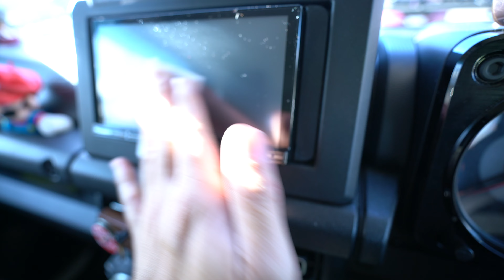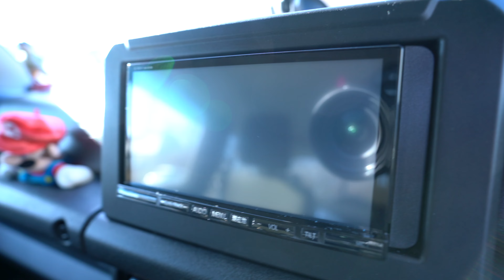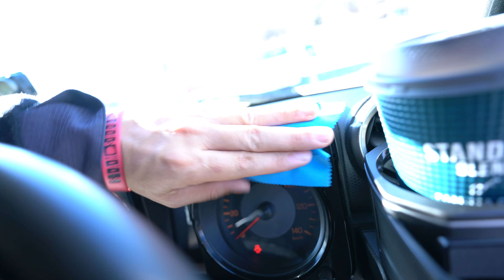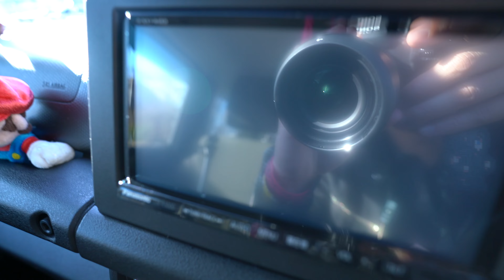納車後すぐして！ 車の内装パネルを守る激安スマホまもるくん ジムニーJB64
スマホまもるくん

Amazon 活動支援リスト

MainCamera2:SONY a7R3⇨
Lens:SONY 50mm F1.2 ⇨
Lens: SONY 24mm F1.4 ⇨
Lens: SHIGMA 85mm F1.4⇨
Drone：DJI Mavic air2⇨

【LineStamp】
Hannamoku vol.1